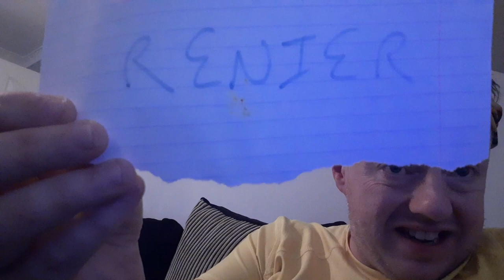VIRTUAL SURVIVOR - Extra Scenes from Episode 4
VIRTUAL SURVIVOR - Episode 4
Episode 4: Extra Scenes
As we played Virtual Survivor we had the cast members send in narrations and confessionals of what was going on outside of the Zoom calls. What happened on the calls was only the tip of the iceberg, and what we are able to fit into an episode is just a small glimpse of what was

*** Special Thanks!!! ***
* Maddox - Moderator
* Cody, Elisio, and Eve - Video Edits
* Kyle - Video Directory

About Survivor

Sixteen to twenty strangers will be marooned in an unforgiving territory where they will be divided into teams called "tribes". According to Jeff Probst, the standard sixteen-castaway format is implemented to make the viewers get to know each contestant more; but in seasons with more than sixteen contestants, Probst explained that the expanded cast is to have "wiggle room" in case of unprecedented events such as medical evacuations and voluntary exits.

Given a pre-determined amount of tools and supplies, the tribes would then proceed to their camps, which they will inhabit on for the next 39 days. These tools are usually limited to a machete, a cooking pot and water canteens. In some seasons, contestants are given limited food supplies such as rice and fruits. Otherwise, they have to rely on available flora and fauna for nourishment.